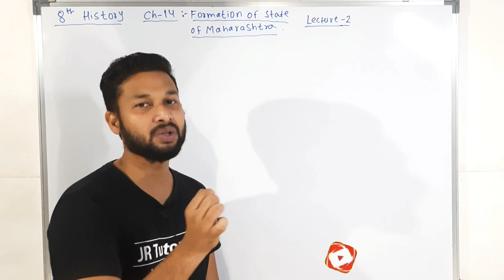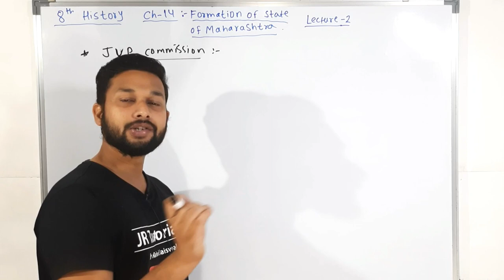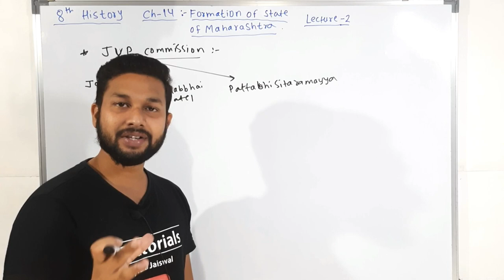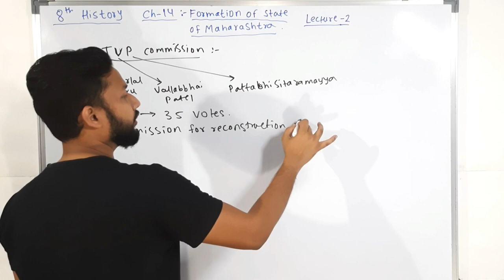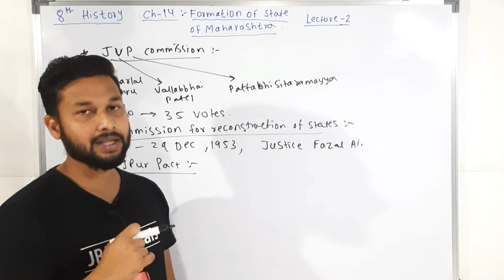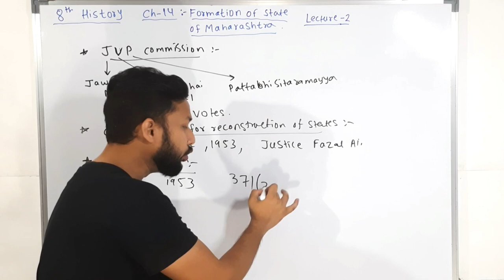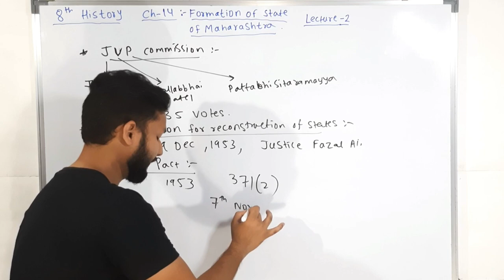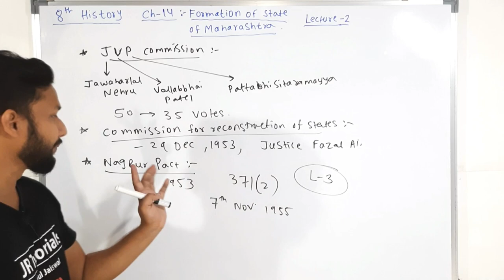8th History| Chapter 14 | Formation of States of Maharashtra | Lecture 2| maharashtra board